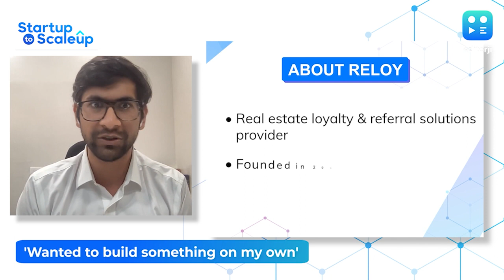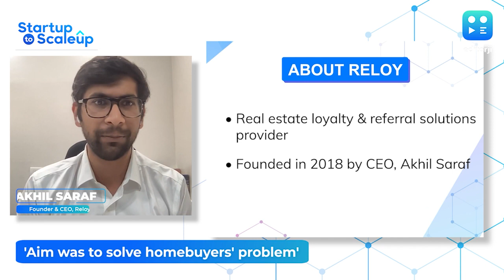StartupToScaleUp | Reloy CEO Akhil Saraf On His Journey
At best I could've been the Abhishek Bachchan of my family, but I wanted to build something on my own: Reloy's Akhil Saraf tells Avni Raja.